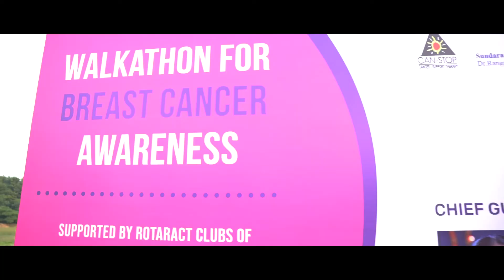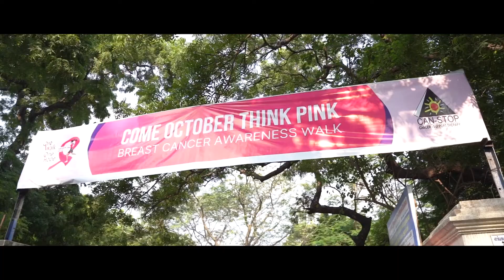One Walk One Hope - Breast Cancer Awareness Walk 2022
✨Greetings from CANSTOP!

🎗COME OCTOBER. THINK PINK.

To commemorate International Breast Cancer Awareness Month, "CAN-STOP" organised several activities throughout the month of October to raise awareness of the importance of regular breast examinations among the general public. CANSTOP organized its 13th annual walkathon event called "ONE WALK ONE HOPE" to raise public awareness about breast cancer on October 30th, 2022 at 🏫 Olcott Memorial School, Besant Nagar. The students' schools and colleges took part, while companies and NGOs, along with the general public, participated in the walkathon. More than 3500 people took part in this walkathon.

Mrs. Radikaa Sarathkumar, Actress & CANSTOP- Ambassador, and Rtn. Nandakumar, District Governor of RID 3232, were the chief guests.

The walk stresses the importance of early detection and self-breast examination with the strong message "Hope Starts with ME".
Hope starts with us. ✨

Thanks to all the volunteers for supporting a great cause and for contributing your valuable time with us.

Regards
CANSTOP - Team